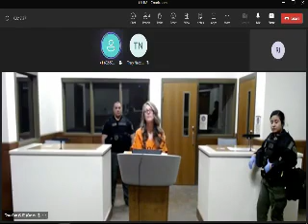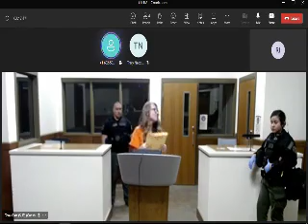Lori Vallow Daybell makes initial appearance in front of Maricopa County judge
Lori Vallow Daybell has been booked into a Maricopa County jail, according to Maricopa County Sheriff’s Office records. Vallow Daybell arrived in Maricopa County from Idaho overnight and was booked into jail on two murder charges early Thursday morning, officials say.